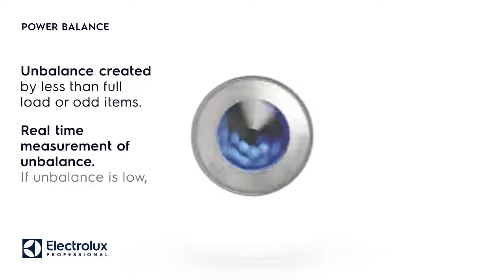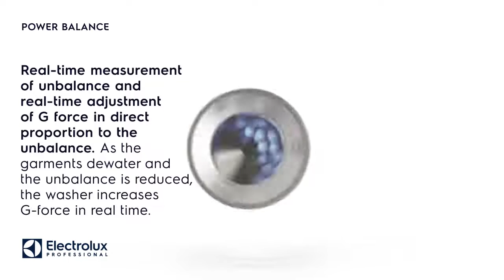Line 6000 Washers Power Balance Electrolux Professional